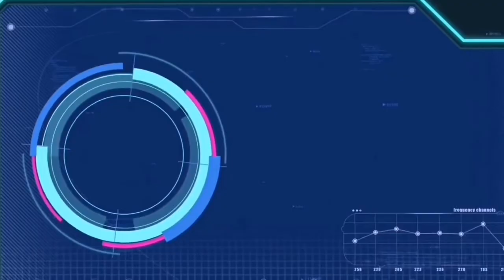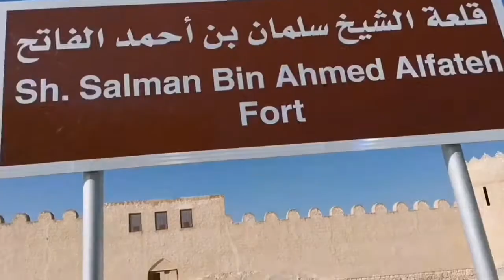RIFFA FORT | SHEIKH SALMAN BIN AHMED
Sheikh Salman Bin Ahmed Al Fateh Fort

Sheikh Salman bin Ahmed Al-Fateh  Fort, commonly known as Riffa Fort due to its location in Riffa, is an historic landmark and stands witness to one of the most important junctures in Bahrain’s history. Within its beautiful architecture lives the memory of the ruling family of Bahrain, the Al Khalifas. A series of programs organized by the Ministry of Culture have brought life back to the fort

The fort also houses the Saffron Café, which overlooks the picturesque Al-Haniniya Valley, offering visitors the perfect ambience created by the site’s history and environment.

LocationRiffa, Bahrain
Built 1812